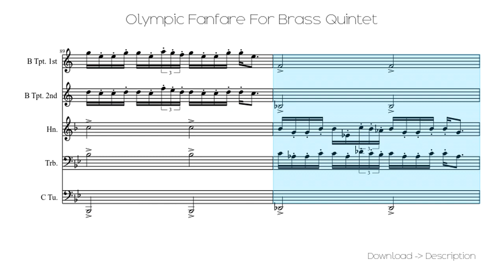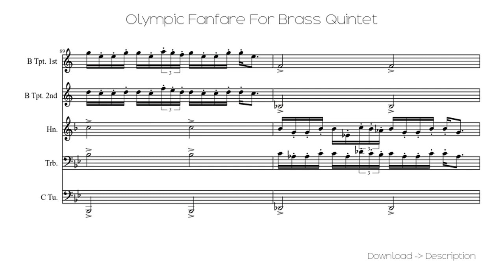🎶 Olympic Fanfare For Brass Quintet 🎸🎸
Sheet for song: 🎶 Olympic Fanfare For Brass Quintet 🎸🎸